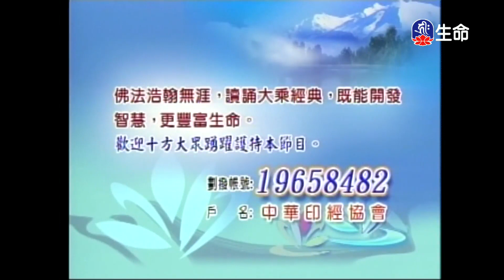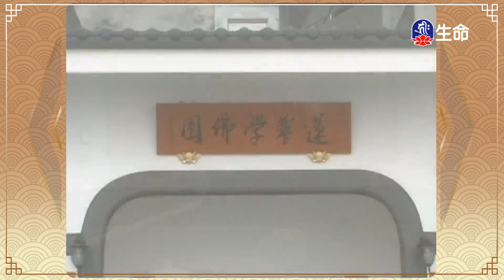經典讀誦_(lifetv_20240120_04:30)